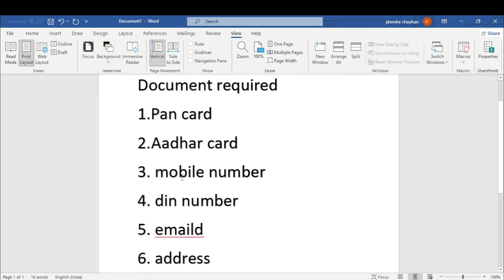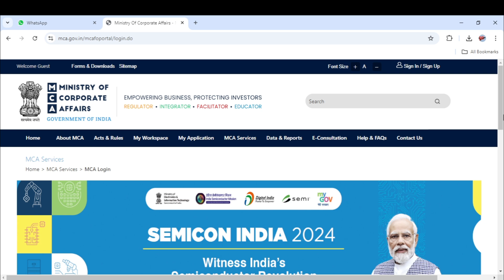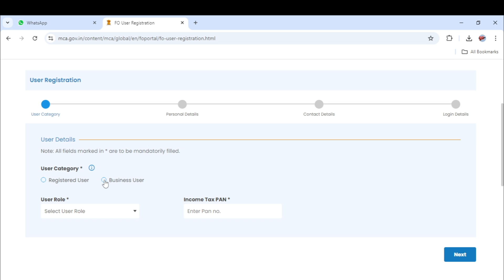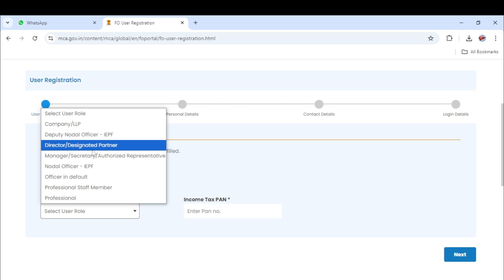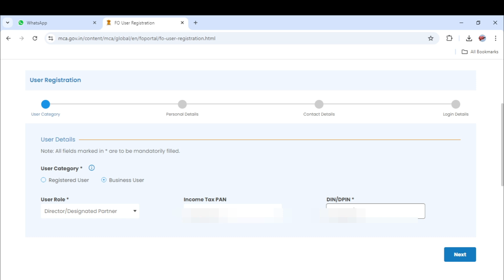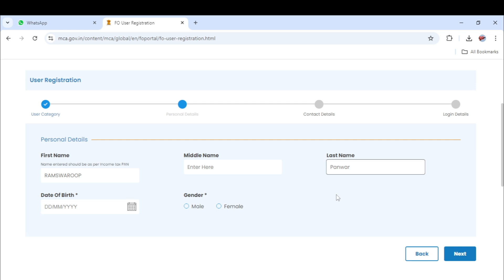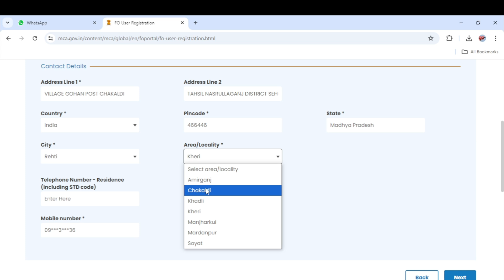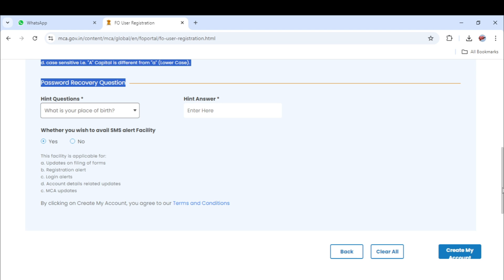how to create user login id on the mca portal / MCA portal user login id kaise banaye mca #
1. In this informative video, we will guide you through the process of creating a user login ID on the MCA portal. Whether you are a new user or looking to refresh your knowledge, this step-by-step tutorial will provide you with all the necessary instructions to successfully register and access the portal. Join us as we simplify the registration process and ensure you can navigate the MCA portal with ease.

2. Welcome to our comprehensive tutorial on how to create a user login ID on the MCA portal. This video is designed to assist users in understanding the registration process, ensuring that you can easily set up your account and access the various services offered by the portal. Follow along as we break down each step for a seamless experience.

3. In this video, we will demonstrate the steps required to create a user login ID on the MCA portal. Our detailed guide will help you navigate the registration process effortlessly, allowing you to take full advantage of the portal's features. Whether you are registering for the first time or need a refresher, this tutorial is tailored for you.

Ca jitendra chauhan